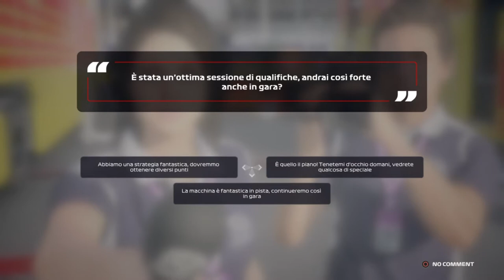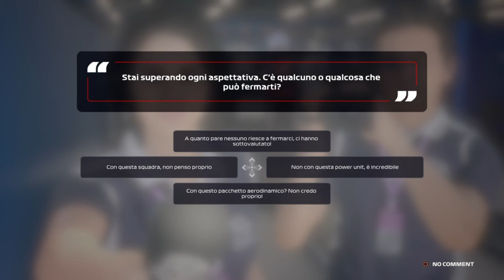F1 2020 GP Silverstone - Abbiamo sbagliato sport!! -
Autoscontro altro che Formula 1.